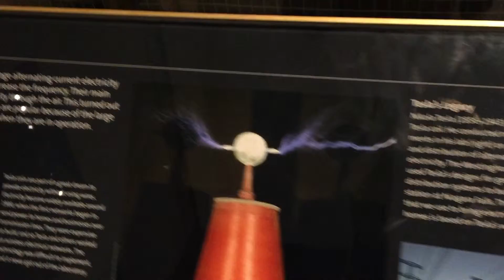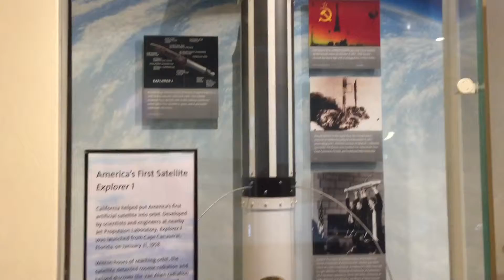Griffith Observatory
An adventure through Griffith Park and the Observatory in Los Angeles, CA... Please check out the amazing sights of LA in this video and visit it if you're in the area!

Follow me on:

Look up

-MyFitnessPal: Ragingbassist